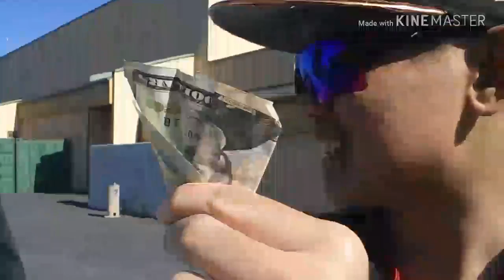Day In The Life School Vlog 2 @ Casa Grande High School: Why Not Do Another School Vlog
Here's another Day In The Life School Vlog that's why I put the number two on there. I just thought why not do another Day In The Life School Vlog video.